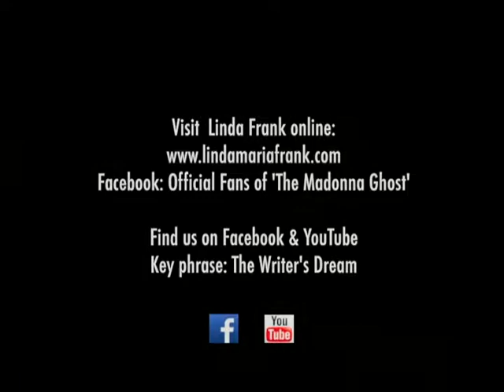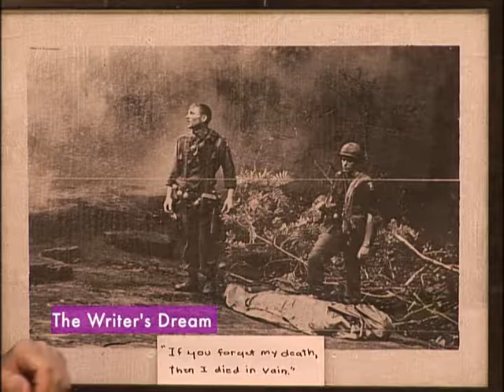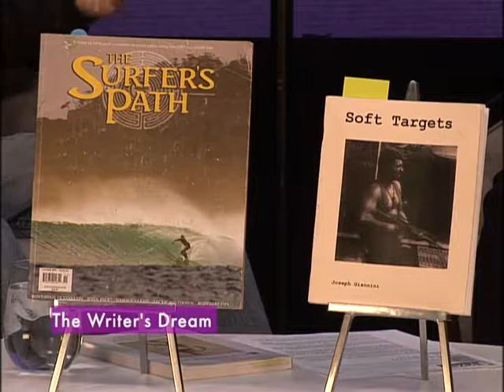Writer's Dream interviews Author Joe Giannini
TV Show The Writer's Dream interviews Author Joe Giannini